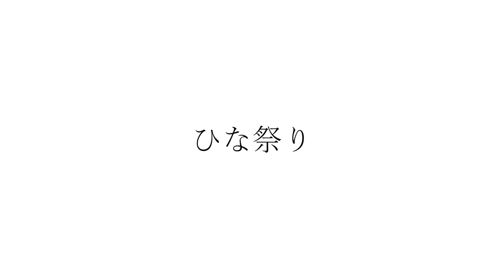カッコいいギター教室「ひな祭り」